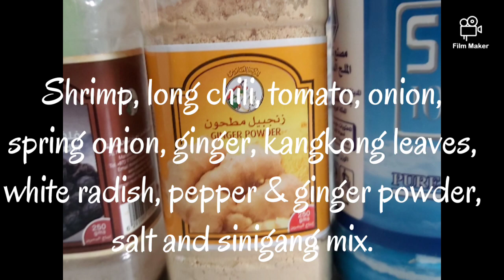(#39) How to Cook Sinigang na Hipon | Easy Shrimp recipe | by. Simpleng OFW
Sinigang na Hipon Recipe

ingridients:

1 lb. shrimp, cleaned
44 grams Sinigang sa sampalok mix
1 bunch kangkong
1 piece white radish sliced
2 pieces long chili
1 big tomato sliced
1 med. Onion sliced
1 spring onion chopped
1thumb ginger sliced
4 cups water
2 tbsp fish sauce (optional)
Salt, black pepper & ginger powder to taste.

HAPPY COOKING!!!